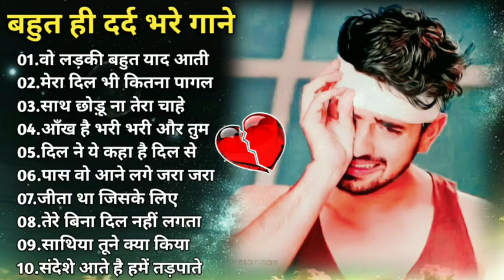Hindi_Sad_Songs_-प्यारमेंबेवफाईकासबसेदर्दभरागीत|हिन्दीदर्दभरेगीत|_90s_Evergreen_Song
90's 80's Songs 💗💗 || सदाबहार गाने || Evergreen Songs || Udit Narayan & Alka Yagnik Songs 80's70's90's सदाबहार हिंदी गाने 🌹 अलका याग्निक सॉन्ग 💖 कुमार सानू गीत 💔 Purane Gane mp3 . अलका याग्निक सॉन्ग 💔 80's70's90's सदाबहार पुराने गाने 🌹 Alka Yagnik Best Song 💖 कुमार सानू गीत . सदाबहारपुरानेगाने​ hindisadsongs​ 90severgreen​ _-_-_-_-_-_-_-_-_-_-_-_-_-_-_-_- Songs List :- _-_-_-_-_-_-_-_-_-_-_-_-_-_-_-_-_ Hindi_Sad_Songs_-_प्यार_में_बेवफाई_का_सबसे_दर्द_भरा_गीत_|_हिन्दी_दर्द_भरे_गीत_|_90s_Evergreen_Songs बेवफाई के सबसे दर्द भरे गाने, हिंदी सैड सॉन्ग सुपरहिट, दिल को छू जाने वाले गीत, जूकबॉक्स MP3, सदाबहार ओल्ड गाने, super hit sad songs, Hindi Bollywood songs, all Bollywood songs, very sad songs, हिंदी बॉलीवुड सोंग्स सैड, 90s Evergreen, कुमार सानू अलका याग्निक उदित गीत, मेरे दिल को छुआ भारतीय, Hindi sad song superhit, Kumar Sanu Alka Yagnik Udit Narayan sad songs अलका याग्निक उदित नारायण, अलका याग्निक सॉन्ग, अलका याग्निक कुमार सानू, अलका याग्निक सोंग, अलका याग्निक सोनू निगम के गाने, अलका याग्निक भजन, अलका याग्निक उदित नारायण सॉन्ग, अलका याग्निक के गाने वीडियो, अलका याग्निक का गाना, अलका याग्निक वीडियो सॉन्ग, अलका याग्निक aur kya, अलका याग्निक ab tumhare hawale watan, अलका याग्निक aa jaana aa jaana, अलका याग्निक akhiyaan milaoon kabhi from raja, अलका याग्निक age, अलका याग्निक bhangda paale, अलका याग्निक budhi ghodi lal lagam, अलका याग्निक chand ke paar chalo, अलका याग्निक chunri, अलका याग्निक chhule chhule, उदित नारायण अलका याग्निक dj, कुमार सानू अलका याग्निक dj, अलका याग्निक ektu लज्जा chokhe ektu लज्जा mukhe, अलका याग्निक family, अलका याग्निक gali mein aaj chand nikla, अलका याग्निक hanuman chalisa, अलका याग्निक hum pyaar hain tumhare, अलका याग्निक itna main chahoon tujhe, अलका याग्निक i love you, अलका याग्निक idhar chala main udhar chala, अलका याग्निक judaai judaai pt 2, अलका याग्निक janina kemone, अलका याग्निक jaaneman jaane jaan, अलका याग्निक kothe upar kothari, अलका याग्निक kyaa dil ne kahaa, अलका याग्निक kuch kuch, अलका याग्निक khali dil nahin jaan bhi hai, अलका याग्निक kudiyan shaher diyan, अलका याग्निक khamoshi hai ek baja hai b, अलका याग्निक kabhi bhula kabhi yaad kiya, अलका याग्निक ladki badi anjani hai, अलका याग्निक mp3 सॉन्ग, अलका याग्निक mp3 डीजे, कुमार सानू अलका याग्निक mp3, सोनू निगम अलका याग्निक mp3 सॉन्ग, उदित नारायण अलका याग्निक mp3 गाने, उदित नारायण अलका याग्निक mp3, कुमार सानू अलका याग्निक mp3 गीत, मोहम्मद अजीज अलका याग्निक mp3, मोहम्मद अजीज अलका याग्निक mp3 गाने, कुमार सानू अलका याग्निक mp3 गाना, अलका याग्निक nadeem-shravan के गाने, अलका याग्निक o jaana, अलका याग्निक o rey chhori, अलका याग्निक pyar karte hai hum (jhankar), अलका याग्निक pyar hamein pyar tum, अलका याग्निक ruk majnu, अलका याग्निक ram lakhan duno bhaiya, अलका याग्निक rabba mere rabba, अलका याग्निक song, अलका याग्निक sad song, अलका याग्निक tujhe yaad na meri aayee, अलका याग्निक tum dil ki dhadkan mein, अलका याग्निक tum dil ki dhadkan mein-duet, अलका याग्निक tere mere pyar mein, अलका याग्निक tujhko hi dulhan banaunga, अलका याग्निक thare vaste re dhola, अलका याग्निक tune mujhko, अलका याग्निक udte बादल से पूछो जेडी, अलका याग्निक udja गोभी kawan जीत, अलका याग्निक wadiye ishq se, अलका याग्निक yeh jeevan jitni bar mile, अलका याग्निक yeh hare kaanch ki choodiyan, अलका याग्निक yeh neeli peeli choodiyan, अलका याग्निक yeh silsila hai pyar ka, अलका याग्निक zindagi main tujhi pe lutaunga, अलका याग्निक zara dekh mera deewanapan, अलका याग्निक 2019, अलका याग्निक सॉन्ग 2019, अलका याग्निक सॉन्ग 2020 ________________________________________________________ hindisadsongs​ बॉलीवुडदर्दभरेगीत​ besthindisongs​ bollywoodsongs​ allbollywoodsongs​ bollywoodallsongs​ allbollywoodsonganew​ evergreenhits​ superhithindisongs​ oldisgoldsongs​ latamangeshkarsongs​ latamangeshkar​ kumarsanusongs​ kumarsongs​ mukeshsuperhitsongs​ uditnarayansongs​ uditnarayan​ kishorekumarsongs​ kishorekumar​ bewafasonga​ oldhindilovesadsong​ 90shindisongs​ सदाबहारपुरानेगाने​ 90sromanticsongs​ hindisadsongs​ kumarsanusongs​ kishorekumarsongs​ Dardbharegeet​ बॉलीवुडदर्दभरेगीत​ 90severgreen​ Besthindisongs​ AzizAlkaduetsongs​ bollywoodsongs​ Allbollywoodsongs​ EvergreenHits​ अनुराधापौडवालसदाबहारगाने​ Bollywoodsongs​ allBollywoodsongs​ Mukeshsuperhitsongs​ MukeshDardbharenagmegane​ मुकेशकेगाने​ दर्दभरेगीत​ दर्दभरेनगमेगानेमुकेश​ सर्वश्रेष्ठमुकेशहिटगाने​ सुपरहिटहिंदीगाने​ allsongsold​ oldisgoldsongs​ Bollywoodallsong​ _______________________________________________ मिलतेमिलतेहसीवादियोमें​ रबकरेतुझकोभीप्यार​ तारोंकाचमकतागहनाहो​ तूनेप्रीतजोमुझसेजोड़ी​ क्यातुम्हेंपताहैऐगुलशन​ तेरीदुल्हनसजाऊंगी​ क्यानहींकियाक्याकिया​ छोड़केनाजाओपिया​ कसमखाकरकहो​ एकमेरीगलीकीलड़की​ इश्कमेंएकपलकीजुदाई​ तूधरतीपेचाहेजहांभी​ तूशायरहैमैंतेरीशायरी​ जानओमेरीजान​